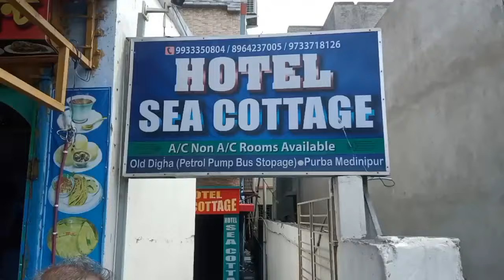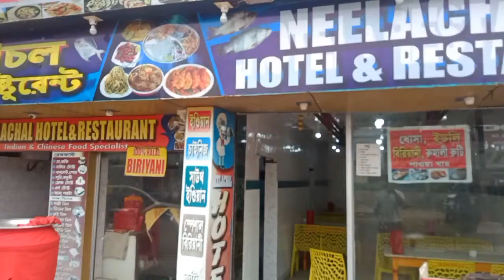হাবড়া টু দীঘা ট্যুর ২০২২।।দীঘা ভ্রমন।। Habra to Digha By Bus।দীঘা Sea facing hotel,food.Episode-1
দিঘা ট্যুর গাইড | দিঘা ট্যুর প্ল্যান | দীঘা হোটেল | হাওড়া - দীঘা ট্রেন | দিঘা ট্যুর ✔দিঘা ট্যুর 2 রাত এবং 3 দিনের পরিকল্পনা কিভাবে কলকাতা থেকে ট্রেনে দীঘা পৌঁছাবেন হাওড়া দীঘা তাম্রলিপ্ত এক্সপ্রেস ডিপ। 6:50 am দীঘা আগমনের সময় সকাল 10:15 am, ভাড়া দ্বিতীয় সিটিং 105 টাকা এবং এসি সিটিং 380 টাকা, প্রতিদিন হাওড়া - দীঘা পাহাড়িয়া এক্সপ্রেস ... ডিপ সকাল 7:50 এ পৌঁছানোর সময় দীঘা 11:55.বাসে হাবড়া থেকে দীঘা নন-এসি ১৭৬-১৮৮টাকা। এসপ্ল্যানেড কলকাতা থেকে একটি বাস, ভাড়া নন এসি 145-160, এসি 300-350 ।দীঘা হোটেল হোটেল সি কটেজ(সি ফেসিং)৭০০-৯০০ ... নিউ দীঘা হোটেল মানরোমা গেস্ট ইন .. রুমের ভাড়া 600-900 টাকা , ফোন নম্বর 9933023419 , 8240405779 , বিশাপা ভাড়া বাড়ি। -1000 , ফোন নম্বর 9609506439 দীঘা সমুদ্রমুখী হোটেল .. সী বার্ড 1 এবং সী বার্ড 2 , ফোন নম্বর 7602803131 + কমলা রেসিডেন্সি ফোন নম্বর 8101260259 +